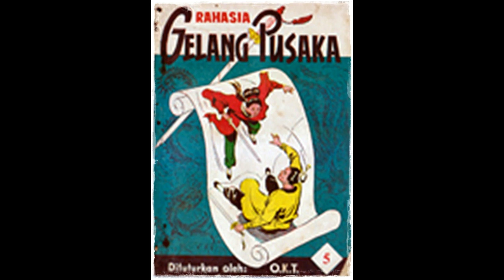Seri Cerita Silat Rahasia Gelang Pusaka Jilid 5